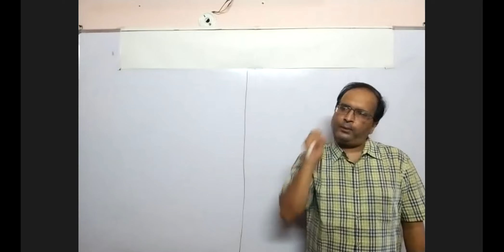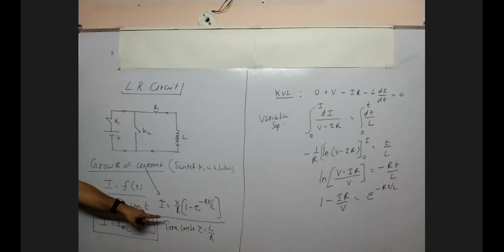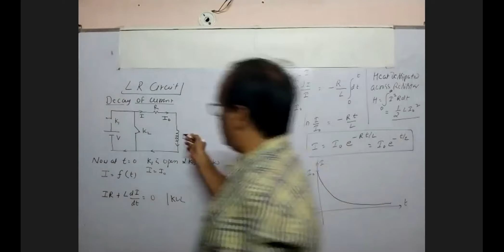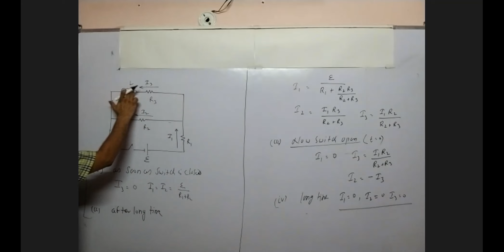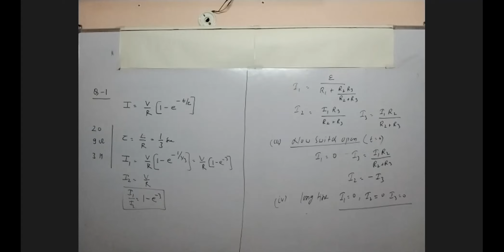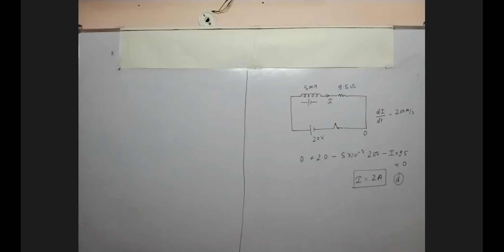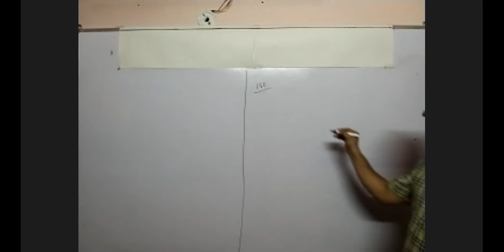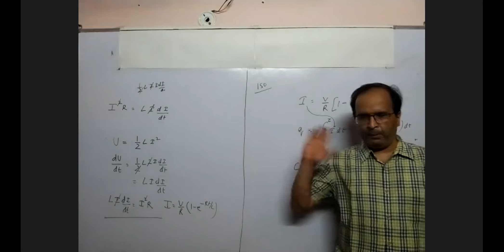ELECTROMAGNETIC INDUCTION -8 [ RL- CIRCUIT ][12th PHYSICS]